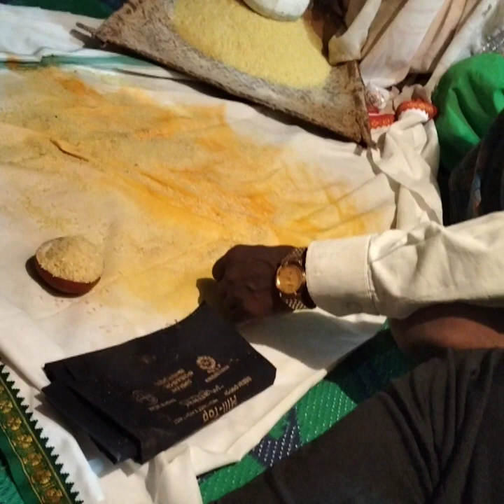komaravelli mallanna Swamy Patnalu#god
కొమురవెల్లి మల్లన్న స్వామి పట్నాలు
telugu short video